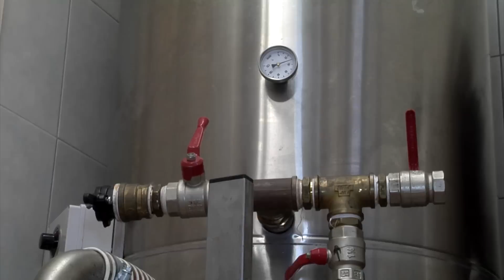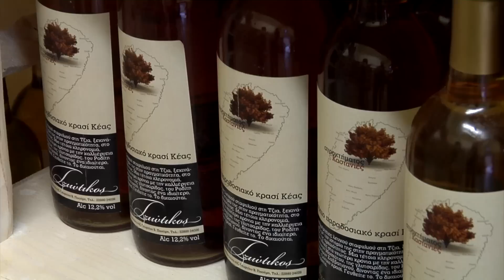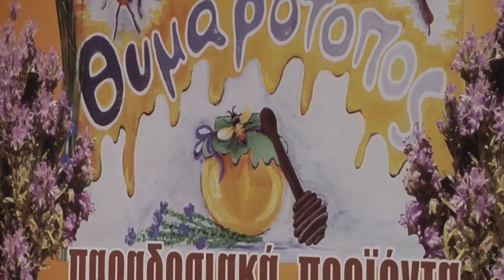Θυμαρότοπος στην Κέα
Η εταιρεία Θυμαρότοπος Ι.Κ.Ε. παράγει, τυποποιεί και εμπορεύεται το μέλι της Κέας εντός και εκτός Ελλάδας.